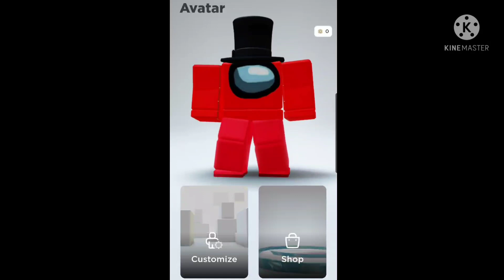How to make among us roblox character👌😌